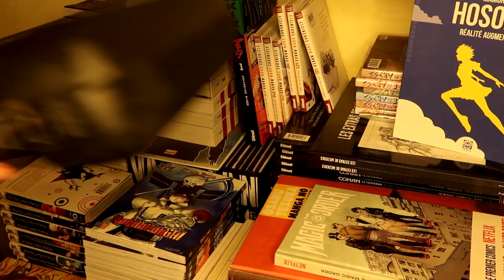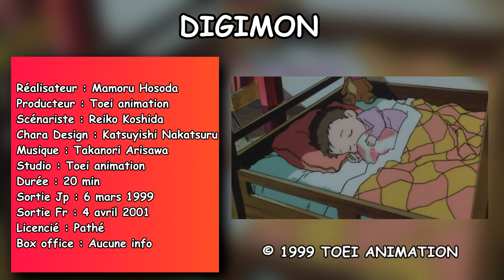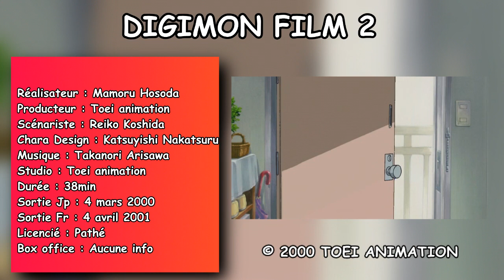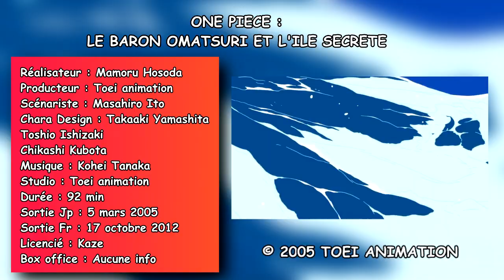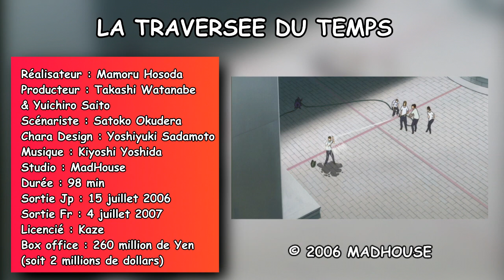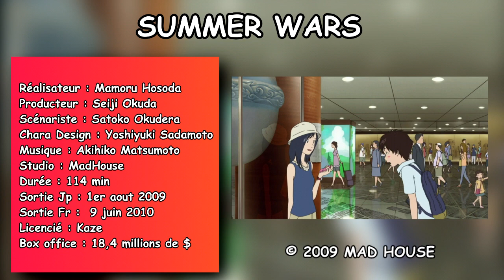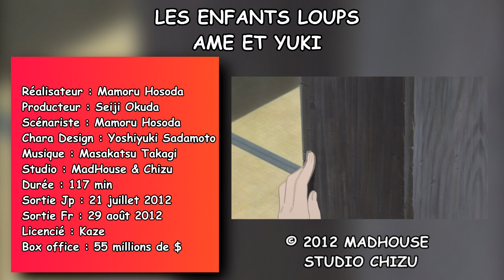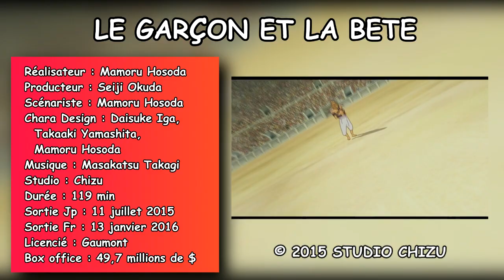MANGAVERSE S1E01 : MAMORU HOSODA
Bonjour, bienvenu pour ce tout 1er épisodes de Mangaverse, un essai de début de web série.
Je suis pas encore complètement au point concernant ce qu'il y a facecam, jeu, effet, dialogue, etc... ça devrait s'améliorer dans les prochains épisodes :)

Listes des OST :
Digimon opening
One Piece opening - we are
la traversée du temps - kawaranai mono
la traversée du temps - generique
summer wars - main theme
summer wars - 150 milion miracles
les enfants loups - sora tsutsumi
les enfants loups - ki toki to yonhon ashi no odori
le garçon et la bête - main theme
le garçon et la bête - festivales
mirai ma petite soeur - mirai theme